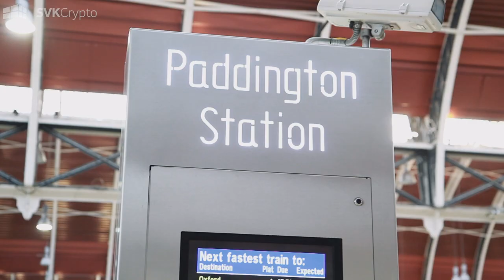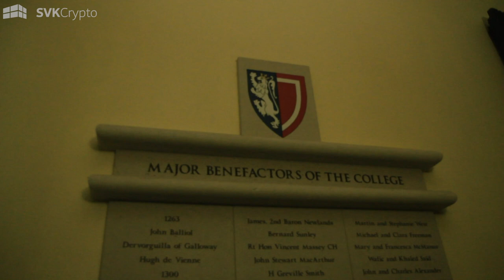SVK Crypto at Oxford University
SVK Crypto went to Balliol College, Oxford University to chat with students about their investment process, valuation techniques, and what working in venture capital is like.